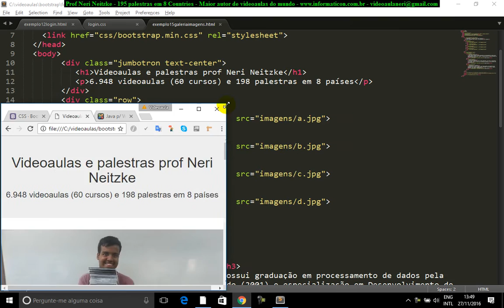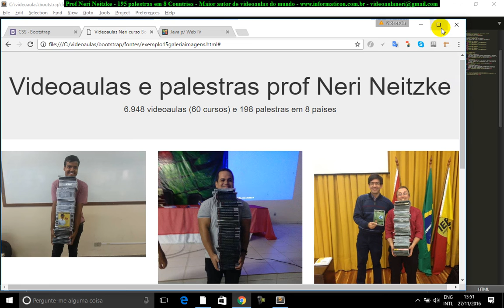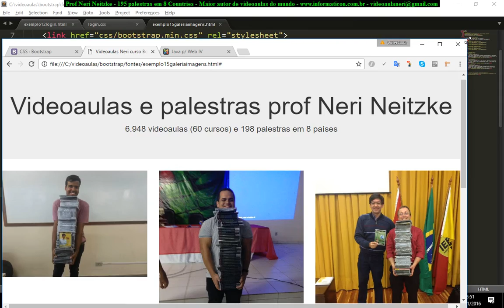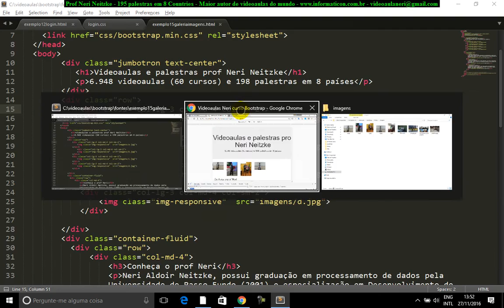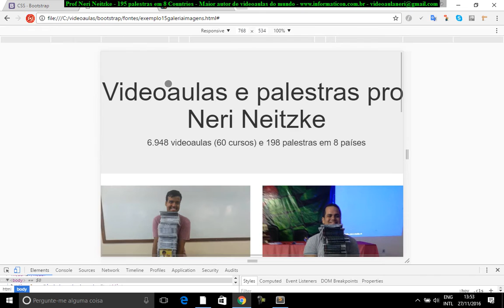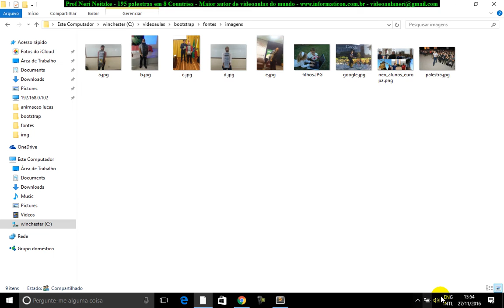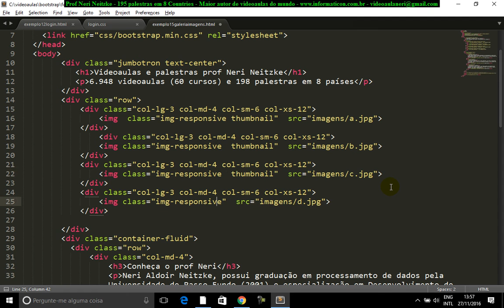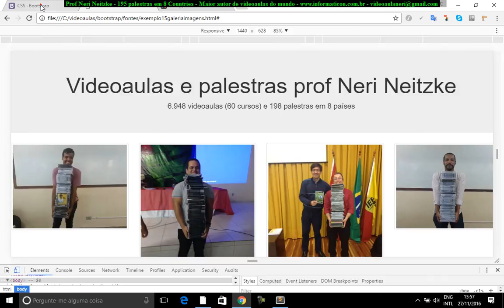aula 6969 bootstrap galeria de imagens com grid col xs col sm col md col lg